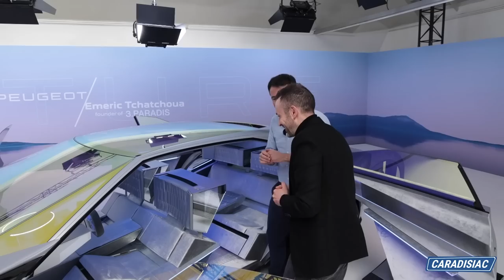Présentation - Peugeot Inception : tout savoir sur cette berline électrique de 680 ch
Dévoilé début janvier aux États-Unis dans le cadre du CES de Las Vegas, le concept-car Inception contient de très nombreuses informations concernant les produits futurs du Lion. Décryptons-les ensemble en compagnie de Matthias Hossann, Directeur du design Peugeot.